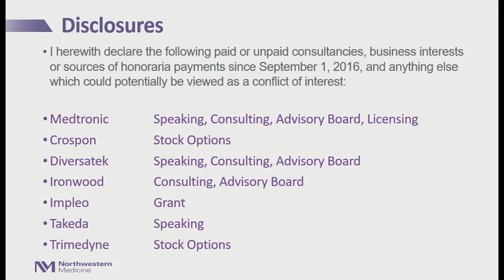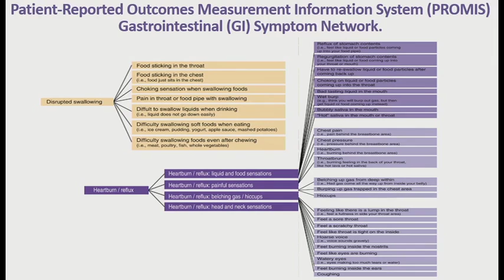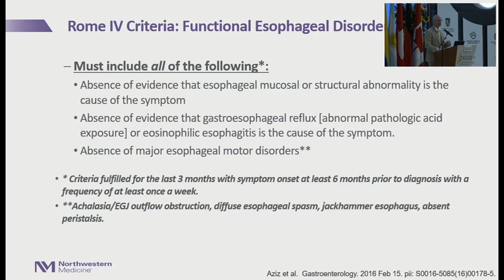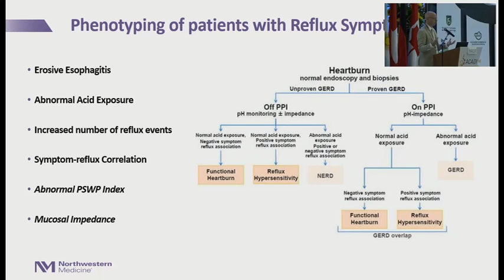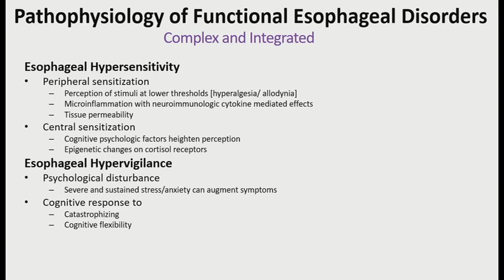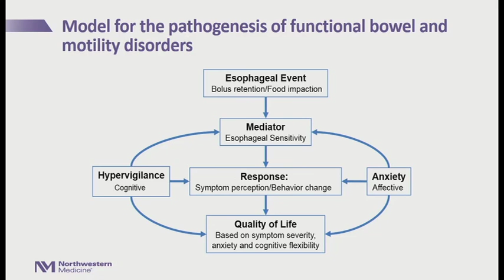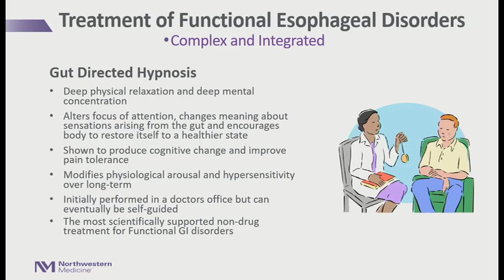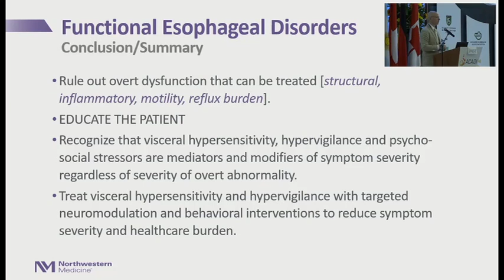Trastornos Funcionales esofágicos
Dr. Jhon Pandolfino